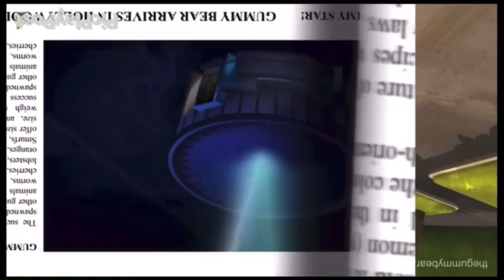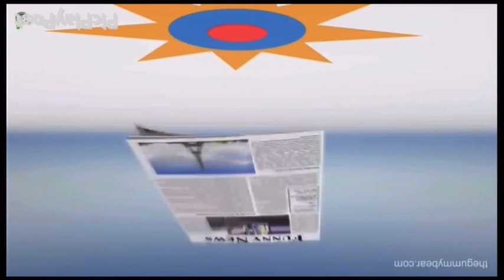UPSIDE DOWN & TRIPLE LANGUAGE Gummibär REQ VIDOE French Malay & Brazilian￼ Gummy Bear Song￼